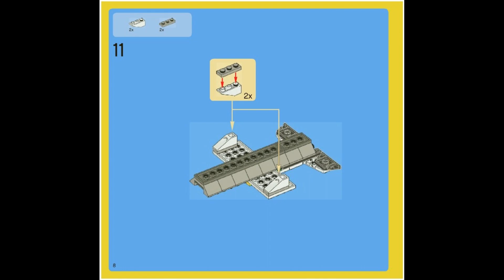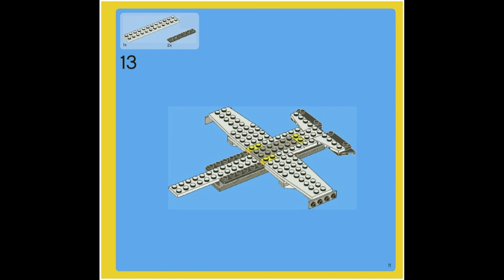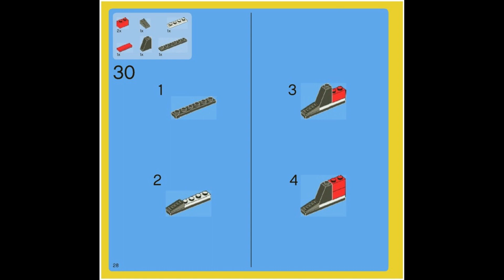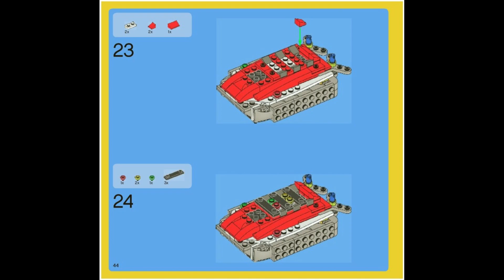7292 Instrucciones para LEGO Propeller Adventures Fase 2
7292 Instrucciones para LEGO Propeller Adventures Fase   2